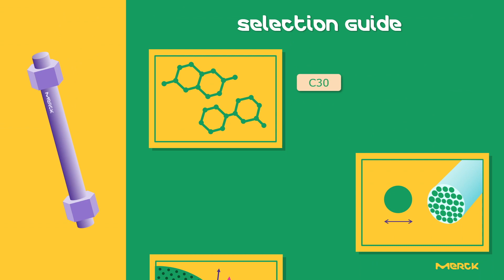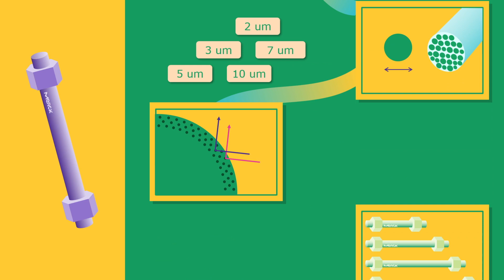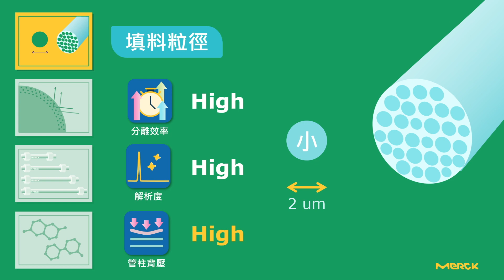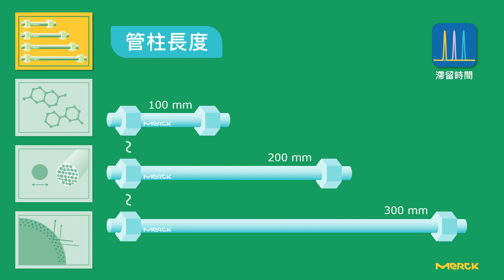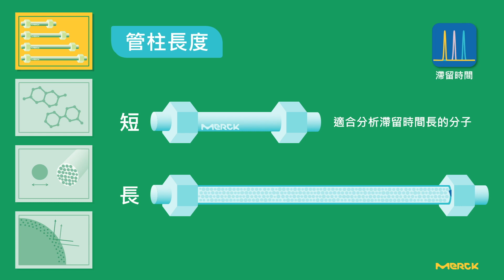到底層析管柱怎麼挑？差別在哪？ 4 步驟帶你輕鬆了解 HPLC 管柱選擇！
【HPLC 系統化管柱選擇指南】

🤯層析管柱五花八門，看不懂怎麼選嗎？
🧚🏻‍♀️默克幫您建立一套系統化的管柱挑選決策流程！
😏4步驟動畫教給您行內人都怎麼挑選管柱

00:00 管柱怎麼挑？
01:13 Step 1: 挑選管柱材質
02:07 Step 2: 選擇填料粒徑
02:55 Step 3: 決定顆粒孔徑
03:40 Step 4: 挑選管柱長度
04:44 好康活動在這裡！